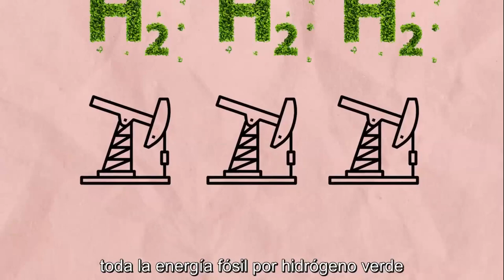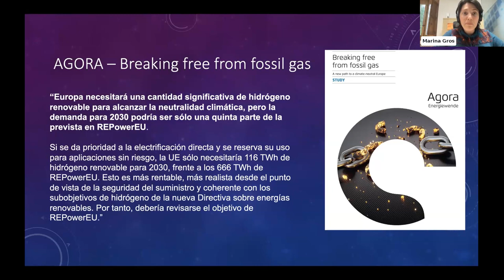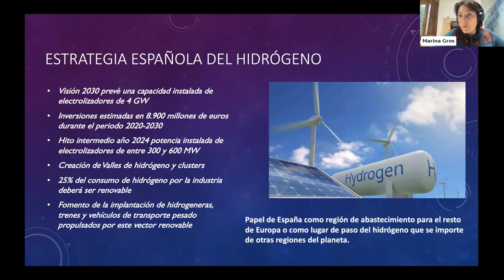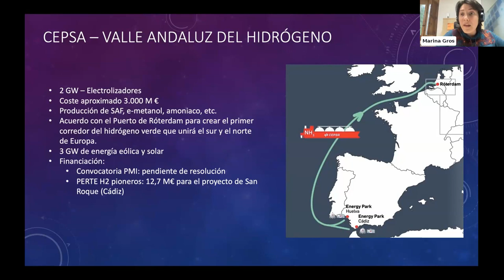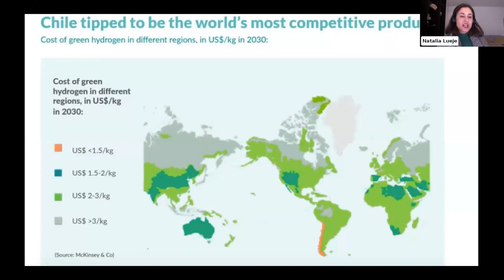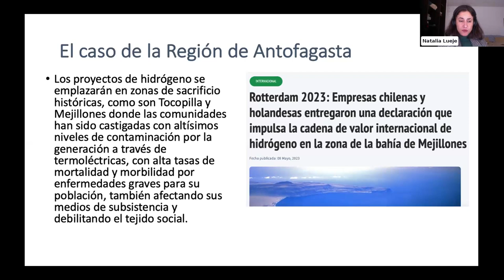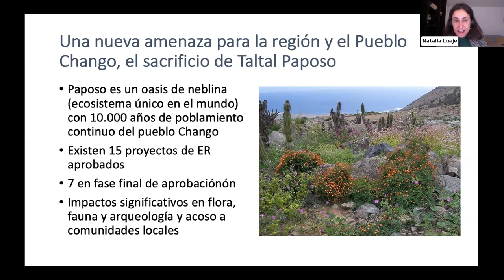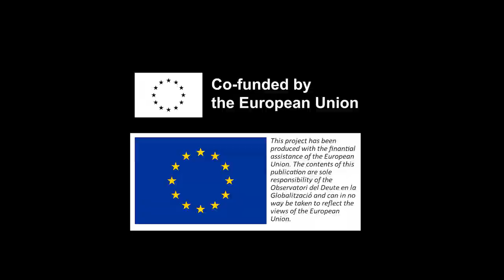Webinar | Hydrogen: the major player in the energy transition (ENG)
Full video in english version of the webinar 2 of the series It's raining Green... hallelujah?

We talk about the development of the hydrogen industry, its role in the energy transition and its impacts on countries like Chile, which is one of the major exporters of this energy vector.